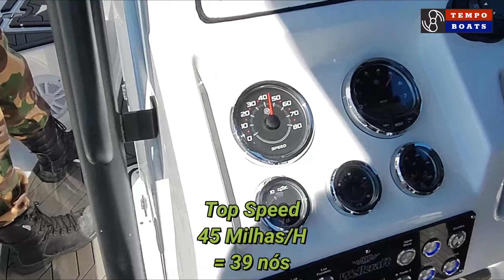Wellcraft 220 FS para a Polícia Militar Ambiental SC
Vídeo da entrega da Wellcraft 220 FS para a Polícia Militar Ambiental de Santa Catarina.

Entrega técnica e avaliação do barco em condições realistas, navegando com 6 Policiais equipados no mar picado com vento forte.

Esta lancha com a potência máxima de 200HP entregou um desempenho impressionante. E o casco comprovou sua reputação de navegar muito bem em mar aberto.

Agradecimentos ao Batalhão Polícia Militar Ambiental de Santa Catarina.

CONTEÚDOS NÁUTICOS:
Tempo Boats no YouTube